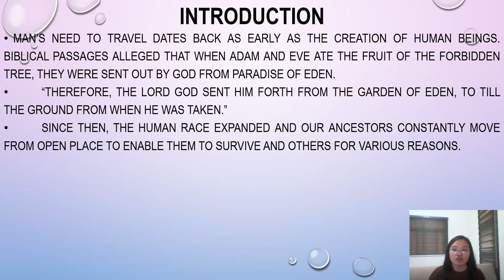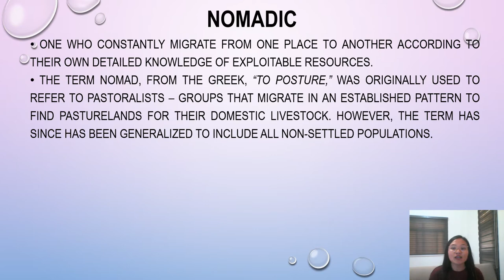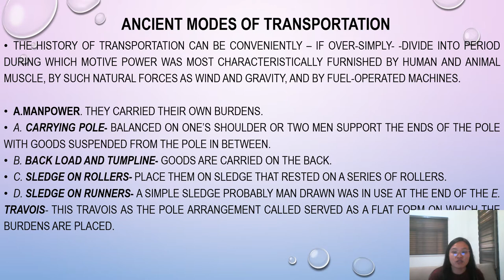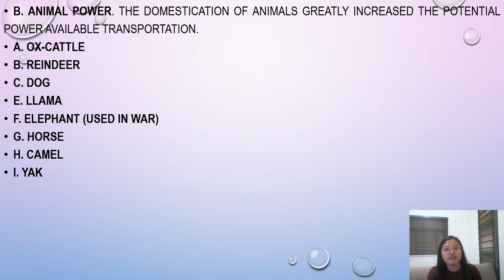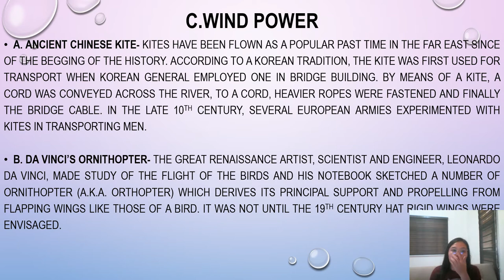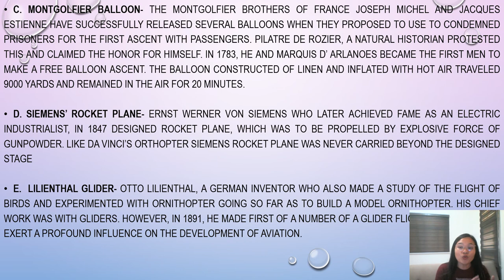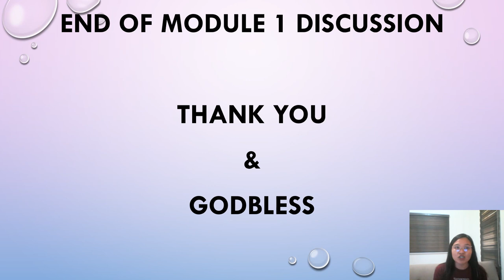MODULE 1: Traffic Management w/ Driving